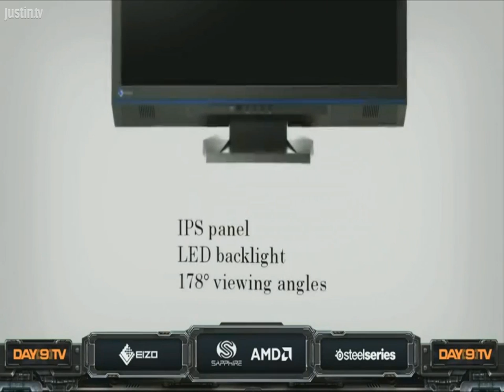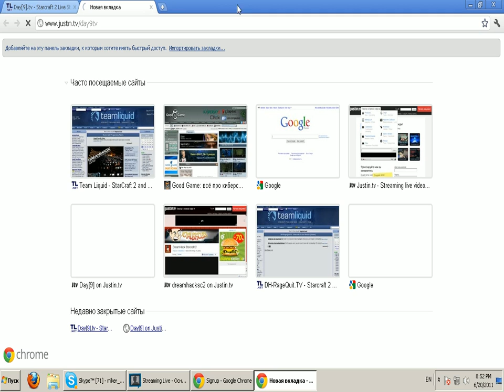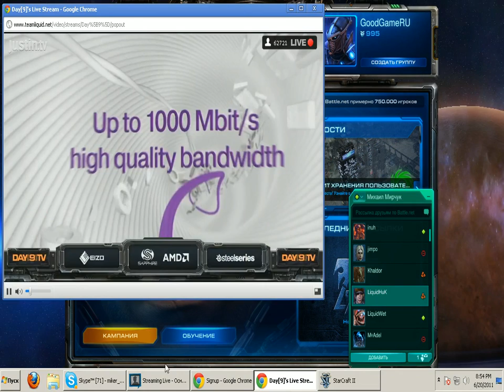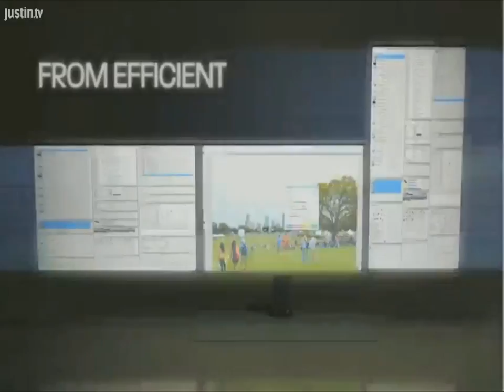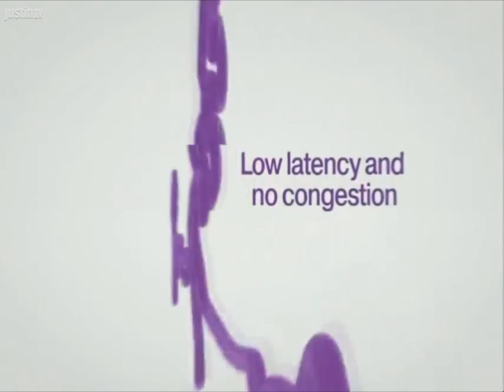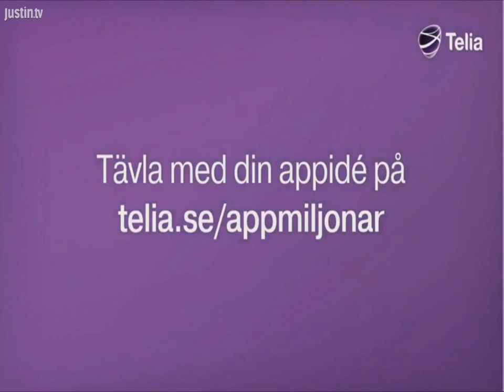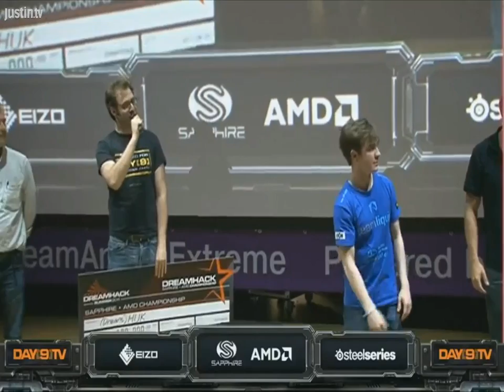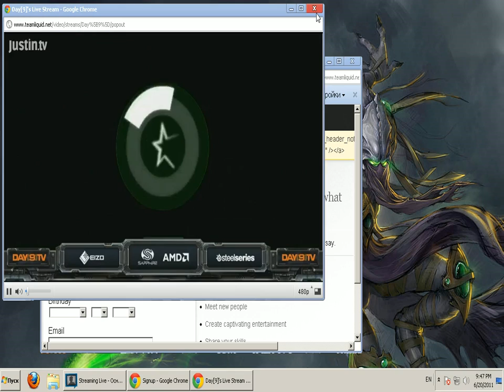Huk vs Moon FINAL!!!! MUST SEE! DreamHack Summer 2011